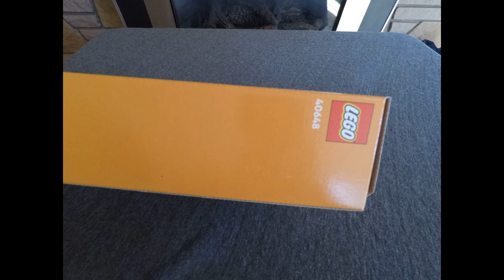Lego Money Tree - Time Lapse Build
Happy Chinese New Year. Watch me grow a money tree from scratch. May it bring us good fortune for the years to come.